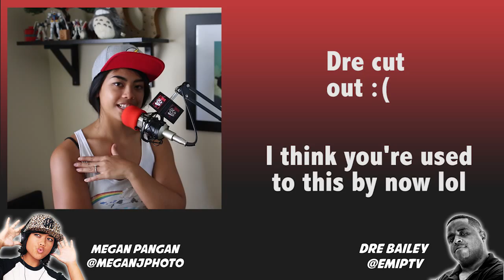How to Create a Movement in Your Community EP127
How do you start a movement in your own community? Dre shares his project called Louisville smiles. Creating a movement is very smart way to build a market for yourself and your services. Like dre, going out and creating a movement in his community allows his community to see him as a photographer and puts his business in the back end as a possible service that someone may find useful. It’s not a hard sell and it offers a free value in the front. It’s a great way to lower the barrier to get yourself out there.

Welcome to the daily small online business podcast the Lab Rat Dailies. This show runs in-between the main show for the Get in the Lab Podcast which airs on Wednesdays.

Publishing Videos 7 days a week!